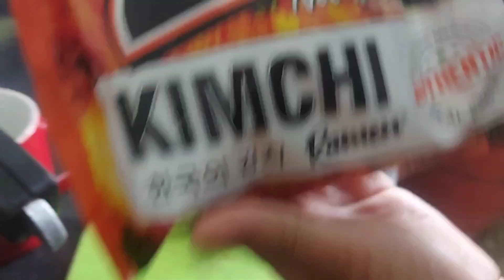new 2pm kimchi with sikuti😋